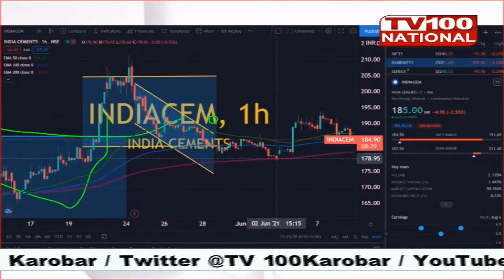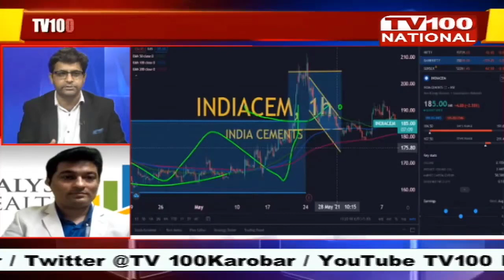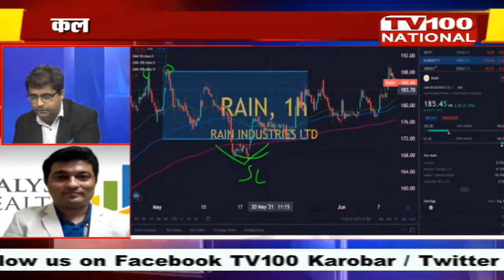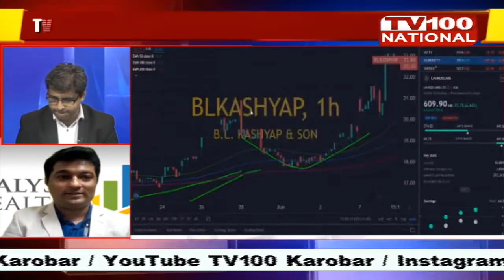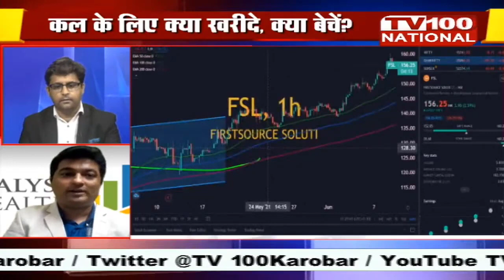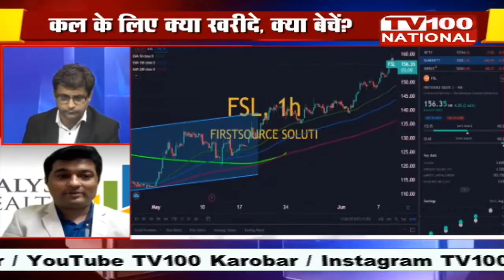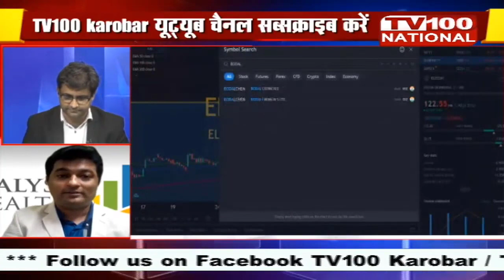Bazaar Live Closing Hour with Dimpy Kalra । Prashant Sawant । 08th June 2021 । TV100 KAROBAR.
Bazaar Live Closing Hour with Dimpy Kalra, TV100 KAROBAR  | Prashant Sawant shares his view on, India Cements Ltd., Rain Industries Ltd., Rain Industries Ltd., ITC Ltd., B.L. Kashya & Sons Ltd., Laurus Labs Ltd., Tata Motors Ltd., FSL Ltd., Elecon Engineering Ltd., and Bodal Chemicals Ltd.